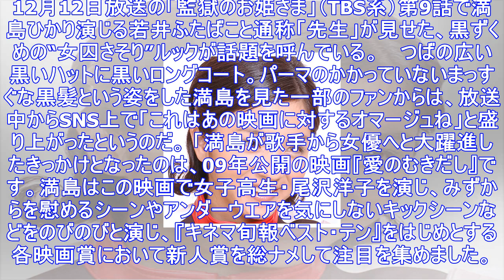満島ひかり、監獄のお姫“女囚さそり扮装”に「あの映画」のファンが歓喜 | アサ芸プラス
12月12日放送の「監獄のお姫さま」（TBS系）第9話で満島ひかり演じる若井ふたばこと通称「先生」が見せた、黒ずくめの“女囚さそり”ルックが話題を呼んでいる。 　つばの広い黒いハットに黒いロングコート...